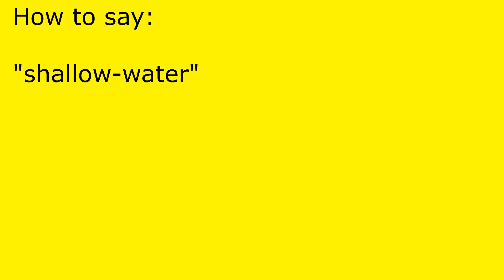How to pronounce shallow-water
shallow-water pronunciation.